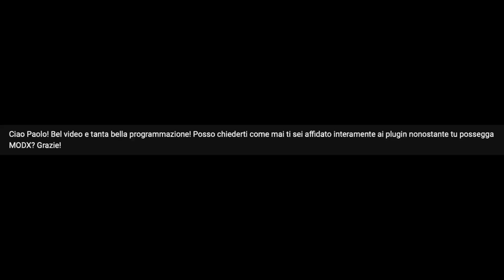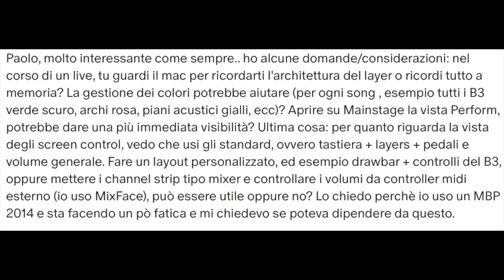Risposte a "I plugins che ho utilizzato su Mainstage per Horror Musical Celebration!!!"